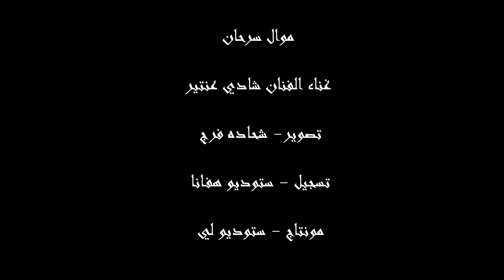الفنان شادي عنتير - الله يرحمك يا سرحان 2021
studio havana